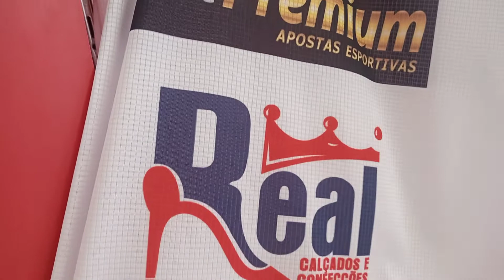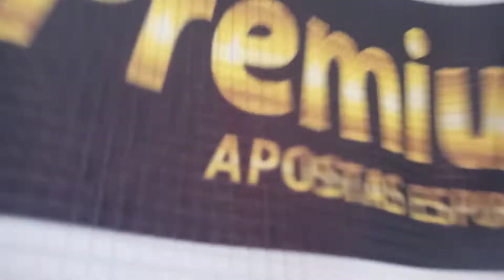CAMISA OFICIAL DO JUAZEIRENCE........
camisa oficial